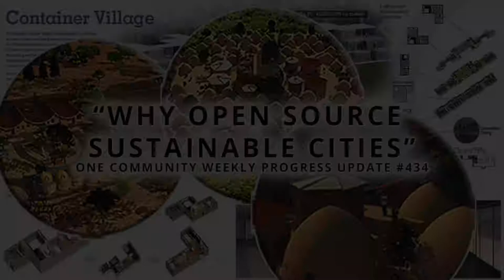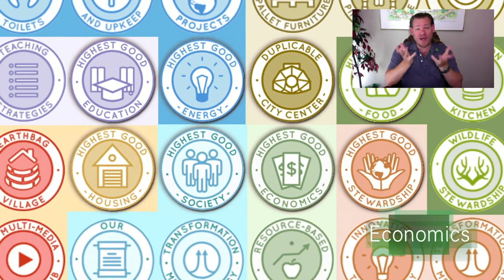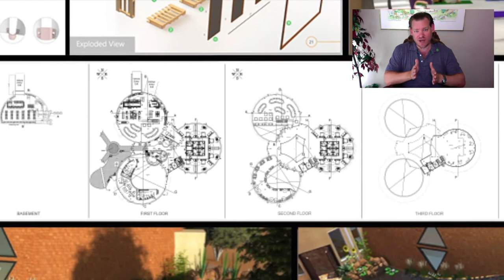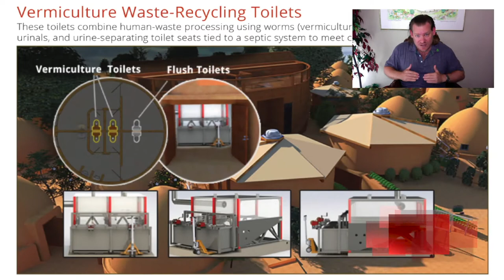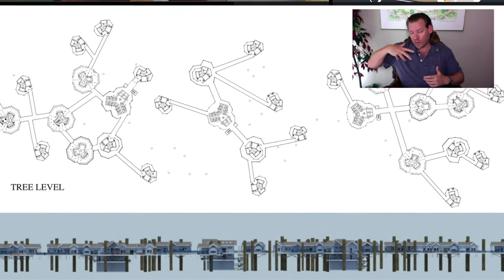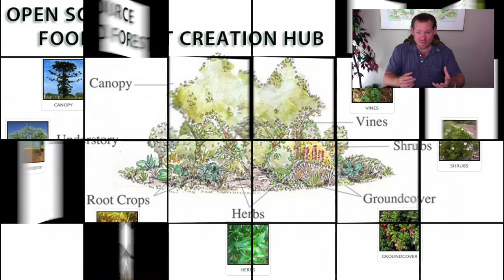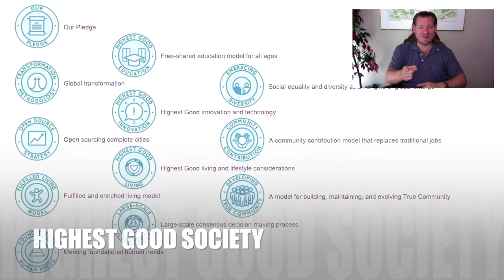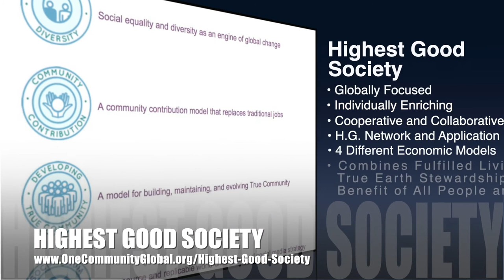One Community Weekly Progress Update #434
Why Open Source Sustainable Cities | Global Collaboration | Open Source Cooperation | Sustainable Energy | Global Sustainability | World Change | Green New World | One Community | Weekly Progress Update #434 Specifics are

THIS WEEK'S TOPIC: Why Open Source Sustainable Cities